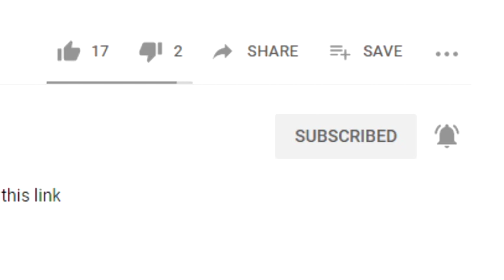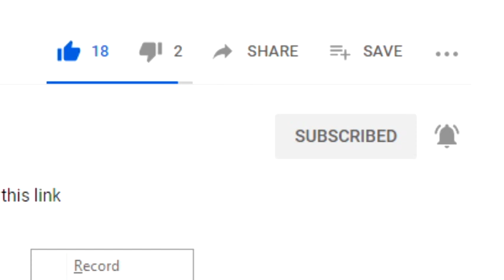punjab chief minister internship programm